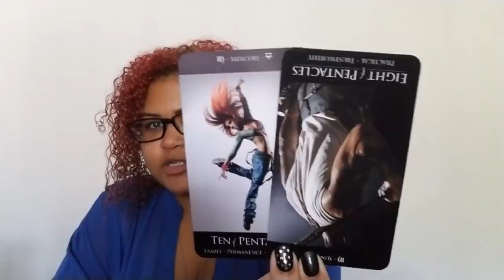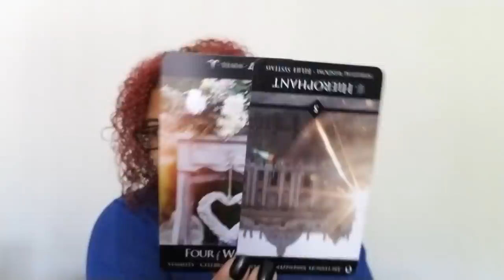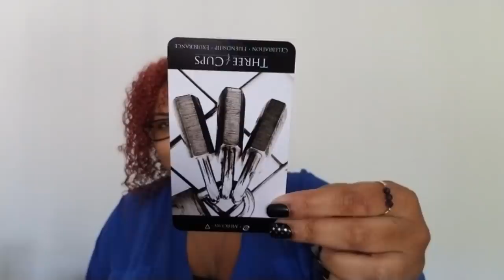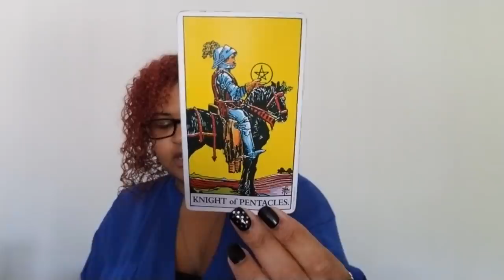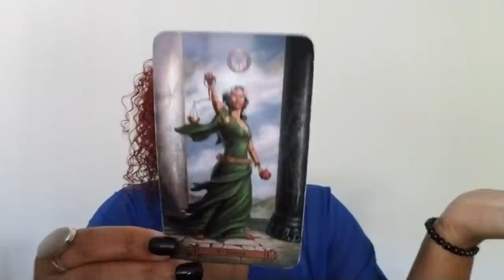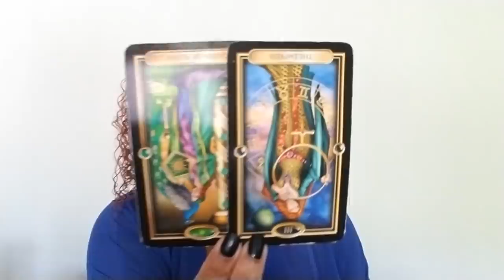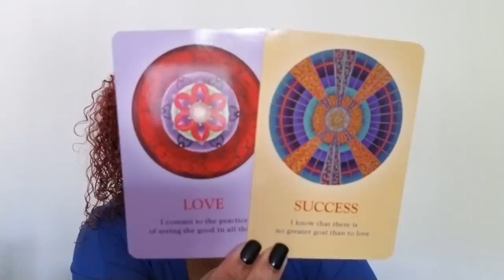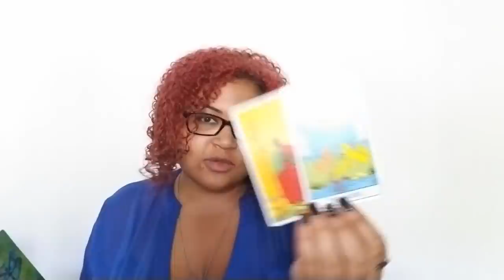Scorpio: I Feel A Disturbance In The Force...Careful Here Scorps (October 1st - 11th)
Scorpio: Weekly Love Reading (October 1st - October 11th)